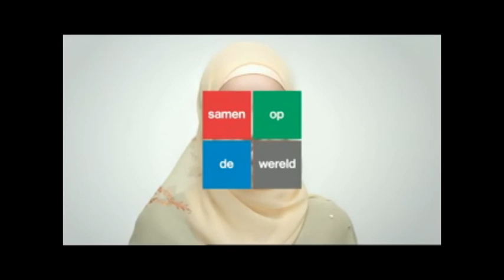NCRV Music Matters - Lise Low -- So sad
Radio2: Singer/songwriter Lise Low zong 'So sad' in Ongekend Talent van NCRV's Music Matters, presentatie Sander Guis.